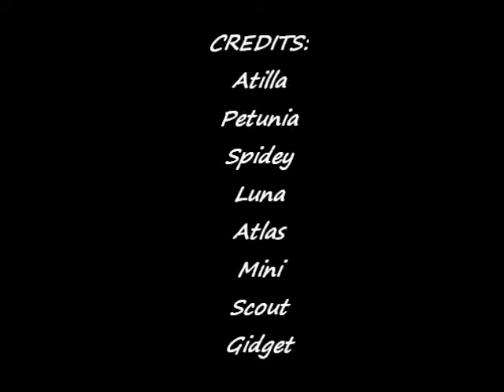Hermit Crabs being silly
We have 8 hermit crabs. This is them just doing what they do sped up a little.